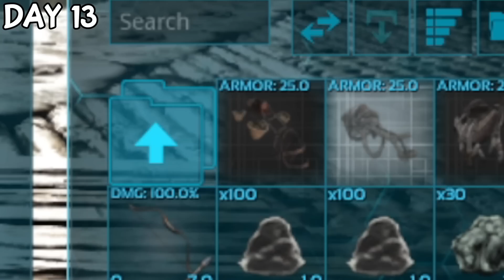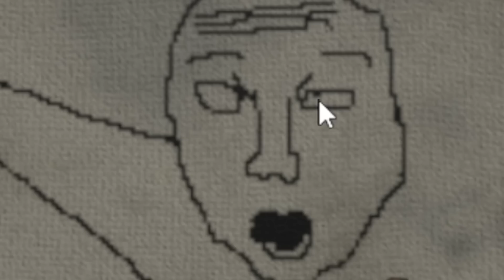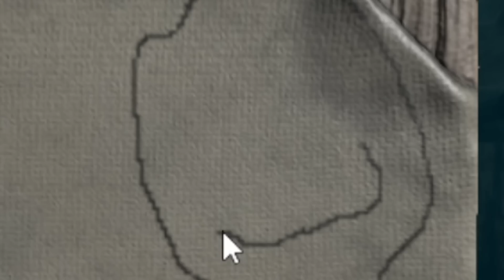Beating Genesis 2 Within 100 Days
I can't believe I'm actually done with the series! What a journey!

Also screw the carnivorous plants, they make me wanna sweat some manly tears...

Settings (same as Genesis 1):
Difficulty - 1.0
Taming rate - 3.0
Egg hatch rate - 3.0
Period between imprints ~ 40 minutes
Crop growth - 3.0
Player health regen - 3.0
Dino health Regen - 3.0
XP from kills - 2.4
Loot crate quality - 3.0
Hardcore mode off
Everything that isn't listed was on default

Intro ~ 0:00
Days 1-10 ~ 2:53
Days 11-20 ~ 8:33
Days 21-30 ~ 14:01
Days 31-40 ~ 18:18
Days 41-50 ~ 22:22
Days 51-60 ~ 27:48
Days 61-70 ~ 31:04
Days 71-80 ~ 35:48
Days 81-?? ~ 40:22